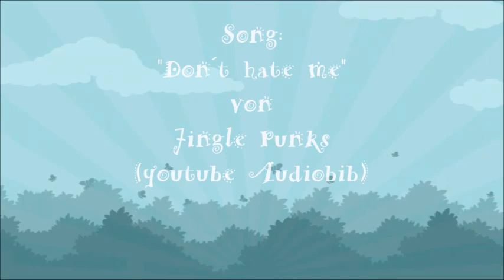Grimms Märchen: Die drei Schlangenblätter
Die Geschichte von einem Mann, der seine tiefe Treue zu seiner Frau beweist, indem er sich - als sie stirbt – mit ihr lebendig in der Gruft «begraben» lässt, wie er es zu Beginn der Ehe versprochen hat. Ob seine durch die Schlangenblätter wieder zum Leben erwachte Frau jedoch ihm gegenüber eine genauso große Treue beweisen würde?
0:00   Musik
0:43   der junge Mann verlässt sein Vaterhaus, tut sich siegreich in einer Schlacht des Königs
           hervor und wird belohnt
2:28   die Tochter des Königs und der "wunderliche" Schwur
3:51   die sterbenskranke Frau des jungen Königs
4:45   in der Grabkammer
5:21   die zwei Schlangen und die drei Schlangenblätter
8:00   das "erkaltete" Herz der Frau und die Fahrt über das Meer zum alten Vater
10:03  zurück im Schloss des alten Königs
10:30  Aufdeckung der Wahrheit und Bestrafung der "falschen" Frau
12:00  Schluss-Song

Thumbnail erstellt von Pustblume mit Canva Pro
Bild: Blatt / Olga Nikulina
Bild: Schlange / Smashing Stocks, Vectors Market